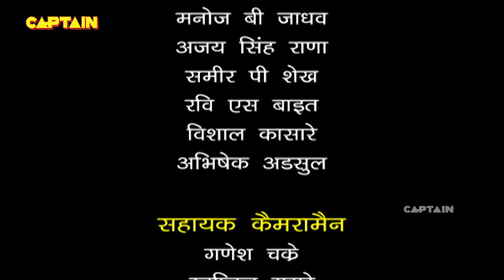यह आदमी आया जब गोपी से अपने पैसे माँगने || F.I.R. Full Episode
यह आदमी आया जब गोपी से अपने पैसे माँगने || F.I.R. Full Episode 1100